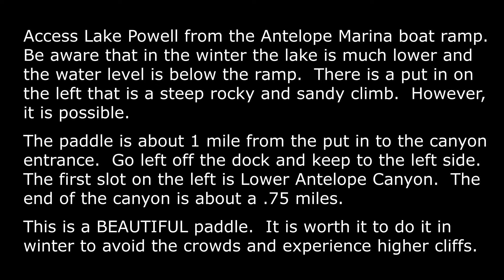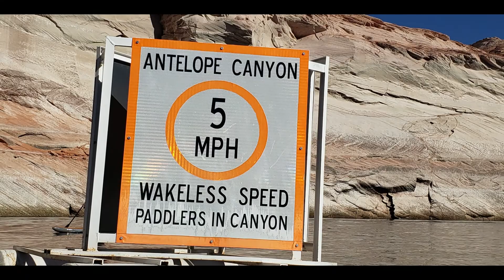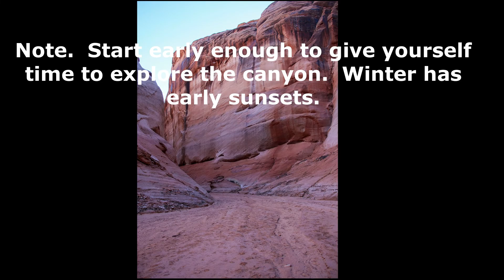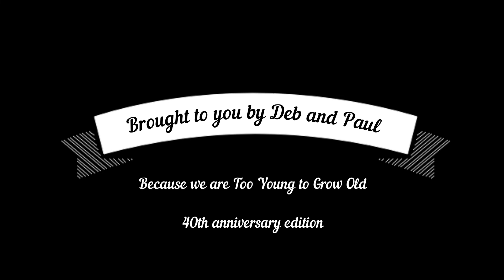Kayaking Lower Antelope Canyon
On our 40th anniversary, we flew our kayaks to Arizona with the soul intention of kayaking Lower Antelope Canyon in Lake Powell (Page, AZ).  We have Advanced Elements inflatables that are "baggage legal".

Be sure to give yourself enough time to paddle to the canyon, explore and return to the put in.

We did it in February and the water levels were much lower requiring a higher grade of effort for put in and take out, but giving much higher cliffs.